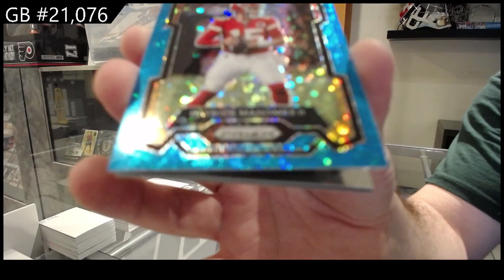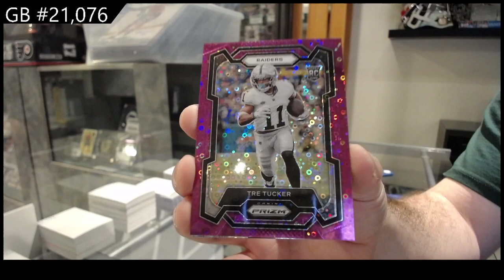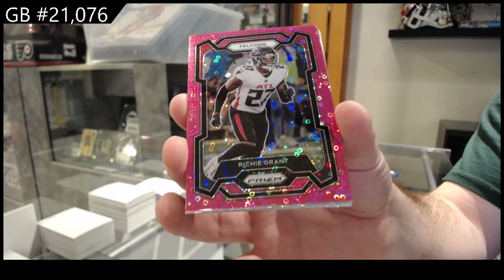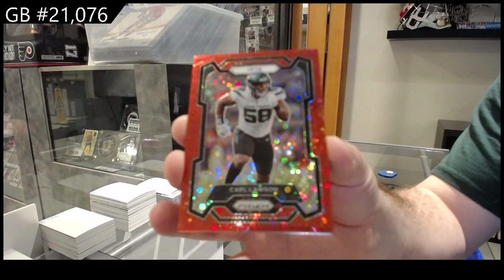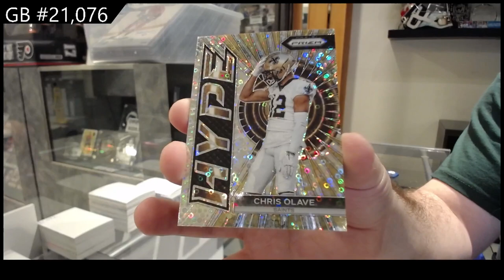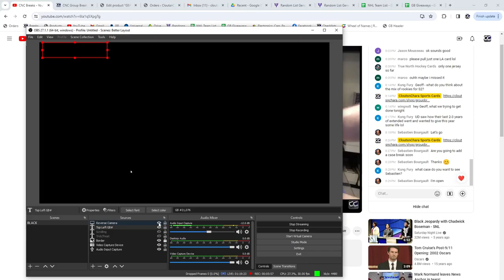2023 Panini Prizm Football No Huddle Box Break - CNC GB #21,076